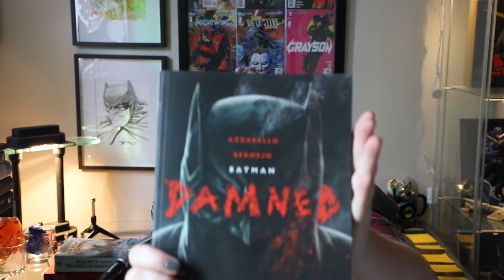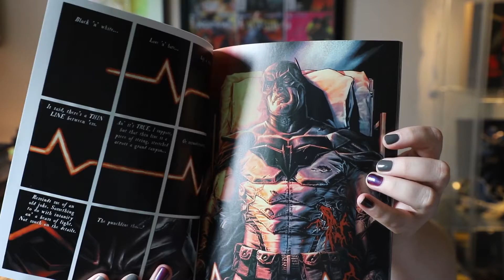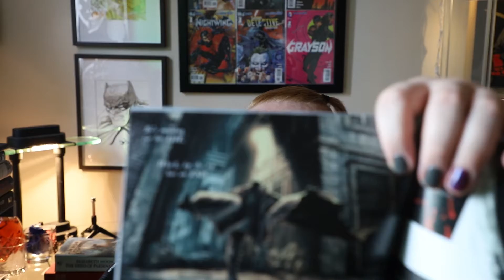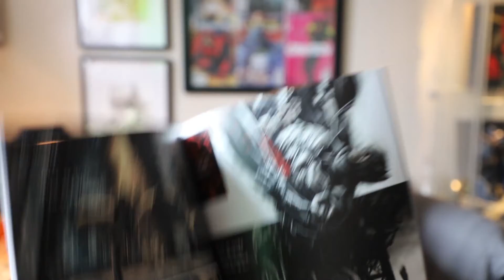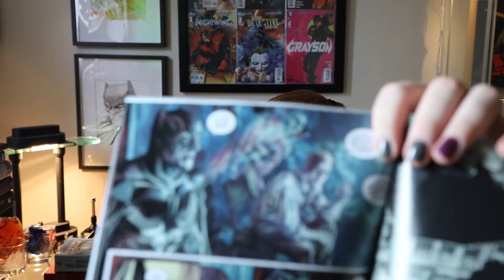Batman: Damned, A Knightmare in Three Parts - WNR Review #22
The all-star team of Azzarello and Bermejo have reunited once again to bring to life another amazing nightmare. Previously, this duo has worked on the books Luthor (2010) and Joker (2008). Their most recent efforts take us through a grungy Gotham City where nightmares and magic have taken over.

Written by: Brian Azzarello
Illustrated by: Lee Bermejo
Published by: DC Black Label (Part 1, Nov 2018 / Part 2, Feb 2019 / Part 3, Aug 2019)

Have a book or comic you want me to review or discuss?